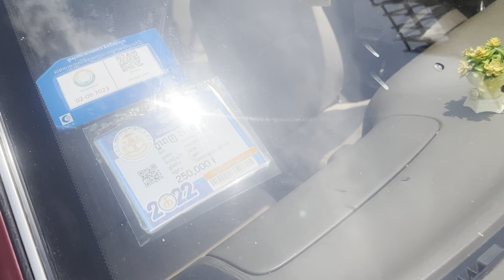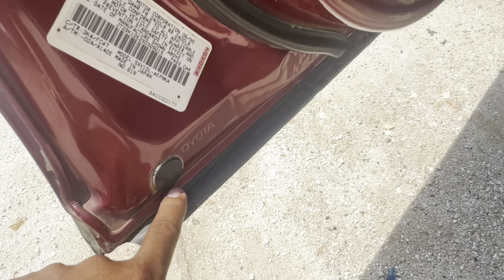លក់ឡានធូរៗ////95(3950)$$/0978033247/0963430015៙017295632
សូមអរគុណសម្រាប់ការចូលមកទស្សនា!
*** សម្រាប់បងប្អូនដែលចង់ឧបត្ថម្ភការផ្សាយ សូមបរិចាគតាមរយៈ
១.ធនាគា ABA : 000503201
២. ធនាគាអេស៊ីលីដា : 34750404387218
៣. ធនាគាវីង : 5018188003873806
សូមអរគុណ!